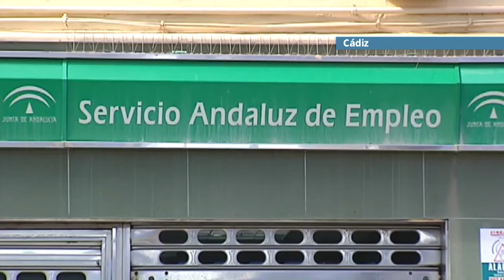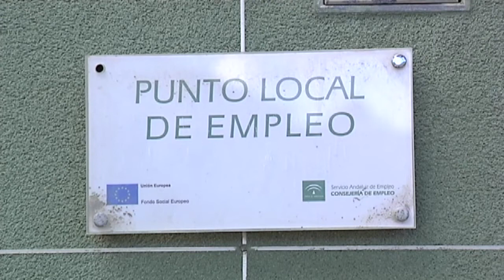CÁDIZ | EL PARO SUBE EN ENERO UN 2% EN CÁDIZ